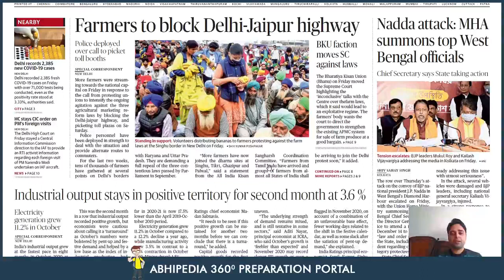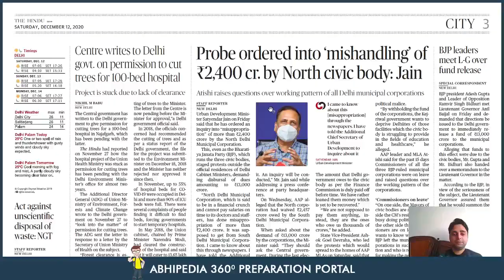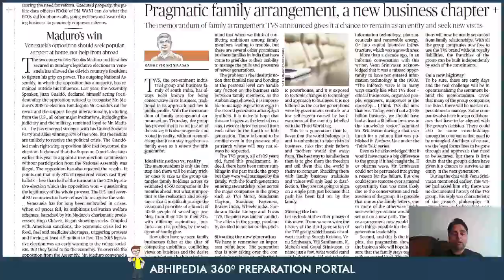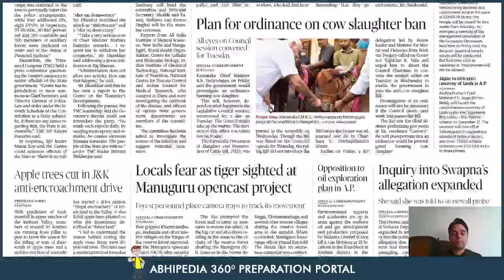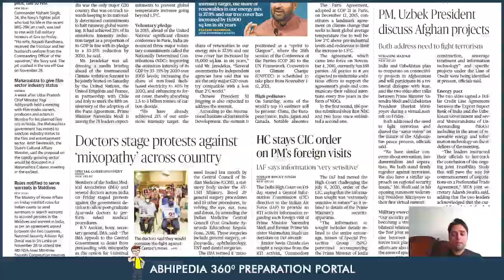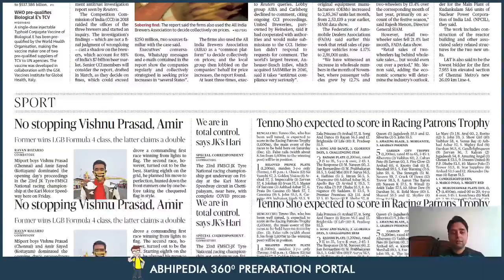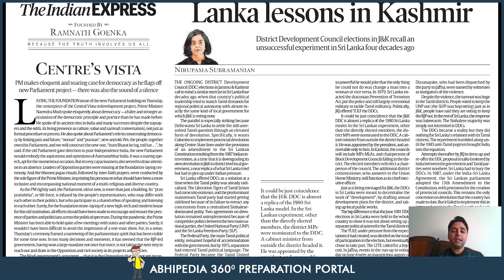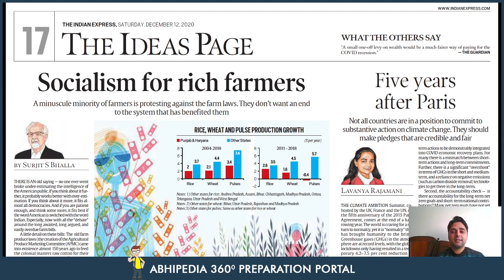UPSC CIVIL SERVICES | News Paper Reading Guide For 12th December 2020 | By Maneesh Mittal Sir